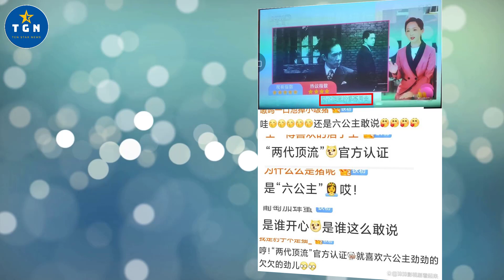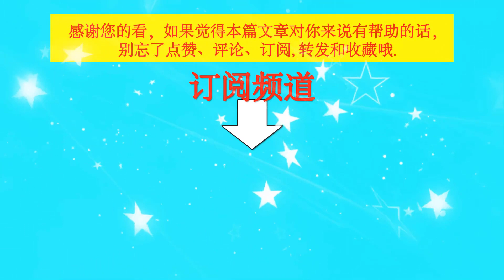王一博主演《长空之王》的消息，这次真的捂不住了！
王一博主演《长空之王》的消息，这次真的捂不住了！| TGN Star News